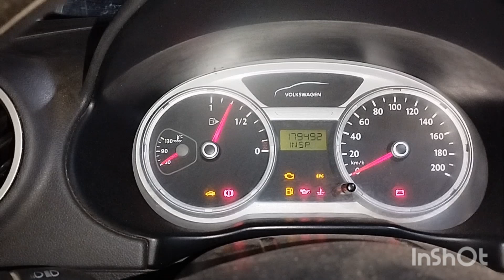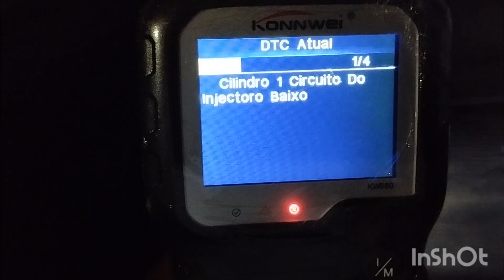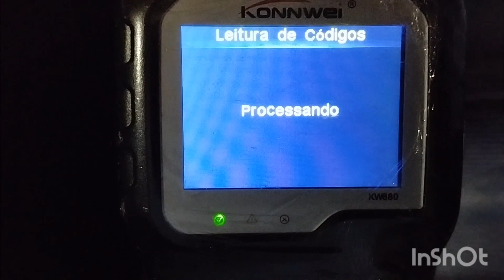Gol queimado fusível caixa de fusível linha 40 no manual o que fazer??? andar e para ...